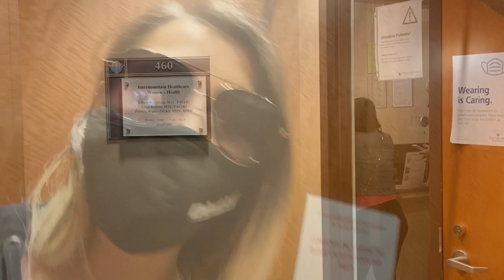Pap Smear Exam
Taking you guys to my Pap smear exam

Onlyfans.com/eyecstar

$eyecstar